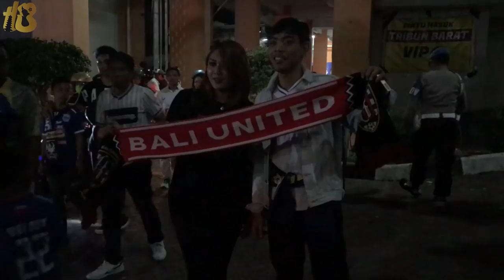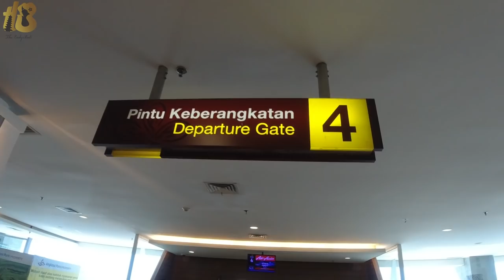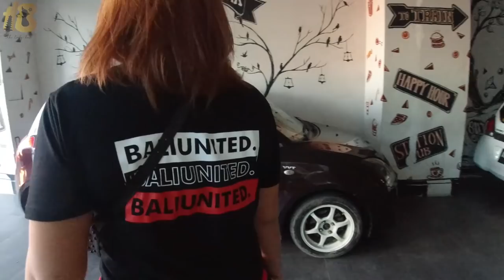DIBUNGKAM SEMARANG...WASIT NO COMMENT...| AWAY VLOG PSIS VS BALI UNITED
Away ke tiga bulan ini Bali United akan melakoni partai tunda lawan PSIS Semarang di Magelang... PSIS semarang sangat membutuhkan 3 point untuk menjauh dri zona degradasi. Sedangkan Bali United jg diharapkan mampu mencuri point di magelang untuk tetap menjaga asa juara, walaupun sekarang selisih pointnya masih jauh yitu 13 point dengan peringkat 2 Persipura. PSIS semarang siap menjamu Bali dengan kekuatan full pemainnya, sedangkan Bali tidak bisa memainkan 2 pemain kunci nya yaitu Paulo Sergio serta Malvin Platje..
Siapakah yang akan memenangkan partai Tunda ini,,. Akankan PSIS mampu menumbangkan club2 besar, atw Bali United yang bahkan dapat mengalahkan tuan rumah..?
Mari kita saksikan bersama.